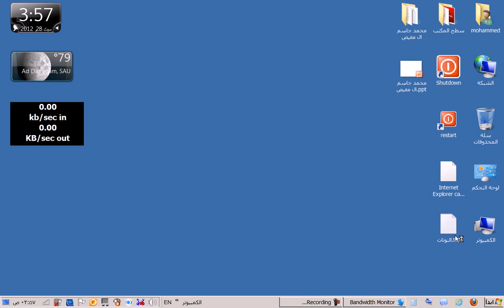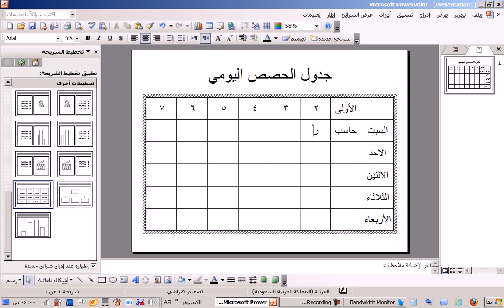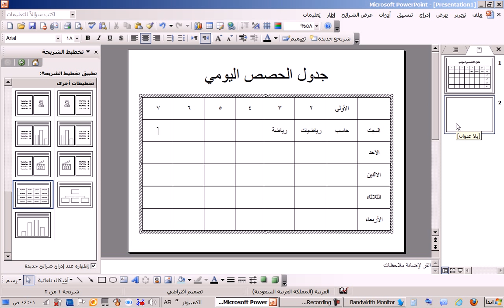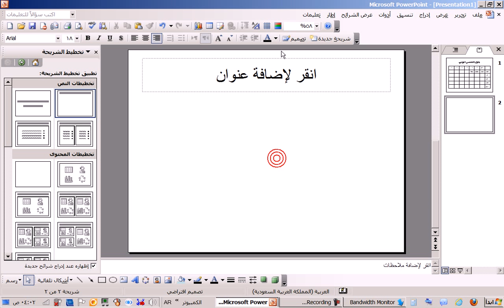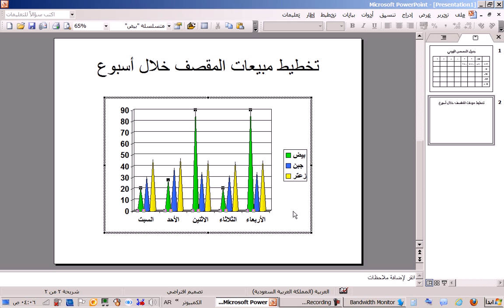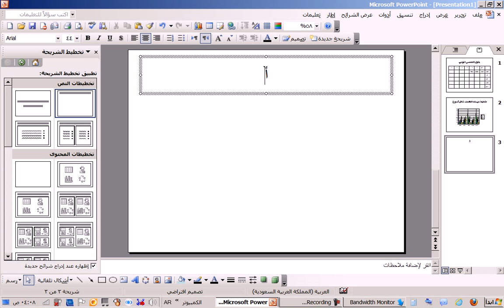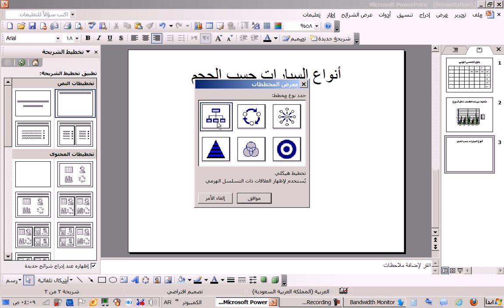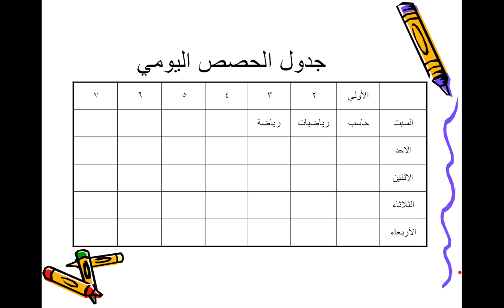حاسب2وحدة3تدريب4 إدراج جدول ومخطط بياني وتخطيط هيكلي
التدريب الرابع من الوحدة الثالثة
كتاب حاسب2 نظام المقررات ص124
التدريب مناسب تماما لجميع أنظمة الدراسة
العادي والمطور والمقررات
مع تمنياتنا للجميع بالتوفيق والنجاح
1433 هـ